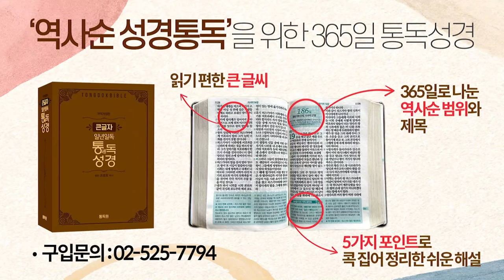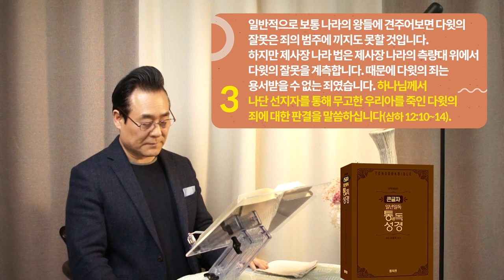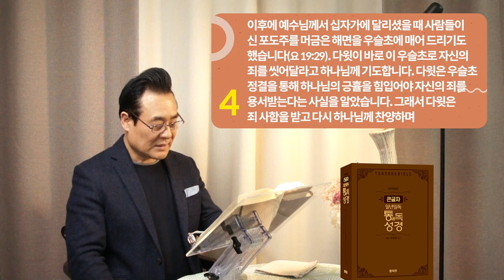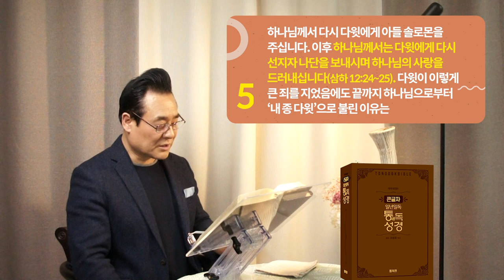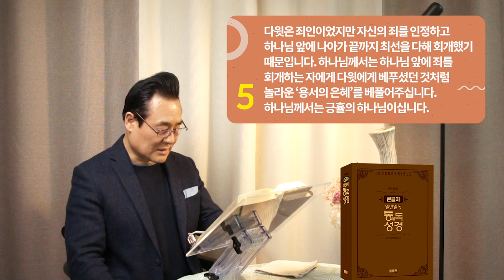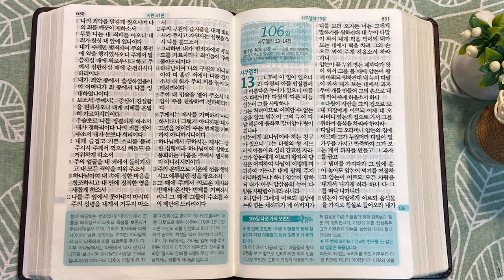역사순 통독성경 105일 | 다윗이 우슬초 정결 시로 '하나님의 용서의 기적'을 노래합니다 | 삼하11~12장, 시51편 | 세계적인 신학자 통박사 조병호의 성경통독